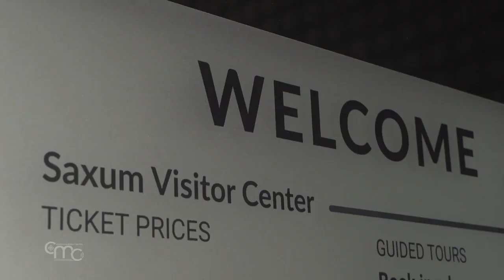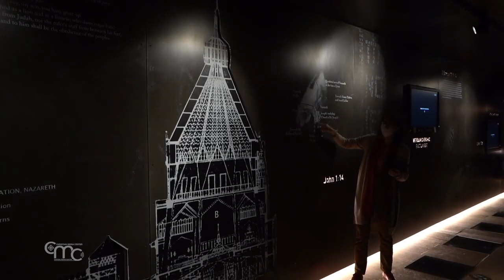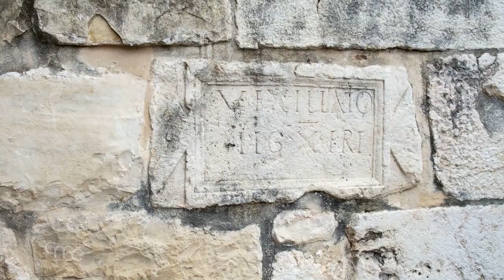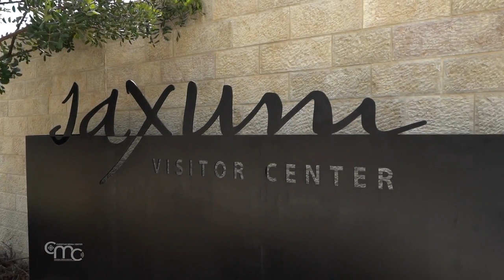Sínodo: peregrinación a Abu Gosh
Abu Gosh es una región, mencionada en la Biblia con el nombre de Quiriat Yearín, donde, según las Escrituras, estaba el arca de la alianza, como se narra en el primer libro de Samuel, capítulo 7, versículo 1: "Vinieron las gentes de Quiriat Yearín y subieron el Arca del Señor. La llevaron a la casa de Abinadab, en la colina, y consagraron a su hijo Eleazar, para que custodiara el Arca del Señor." Es en esta localidad donde se realizará nuestra peregrinación en tres lugares diferentes siguiendo la propuesta del proceso sinodal. El punto de partida es el Centro de Visitantes de Saxum, creado en 2019.